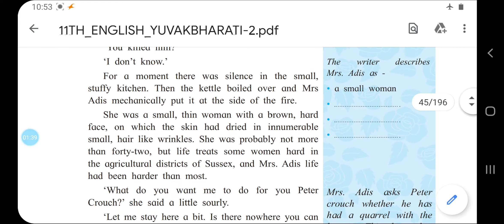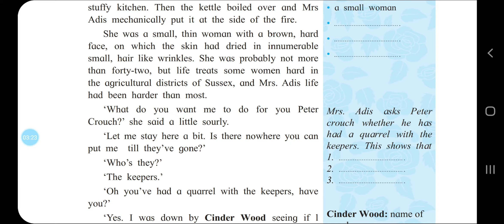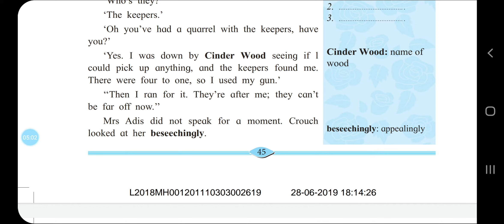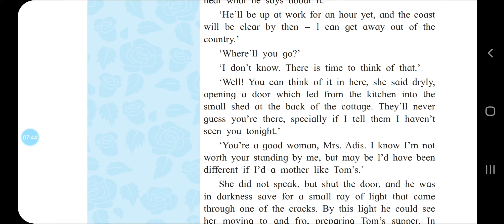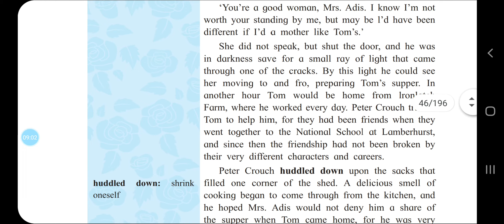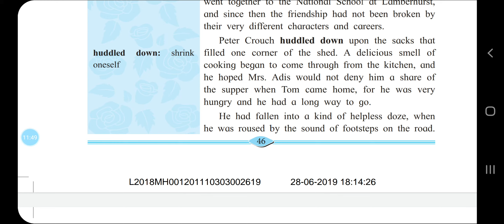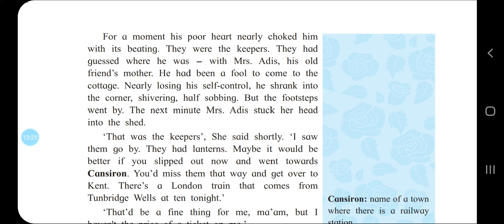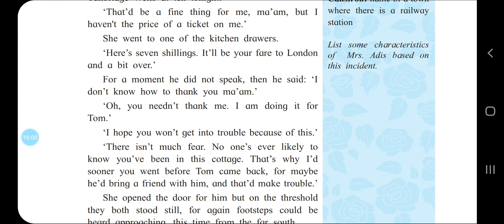Class XI English Mrs. Adis Part 2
By Shri. T C Shinde